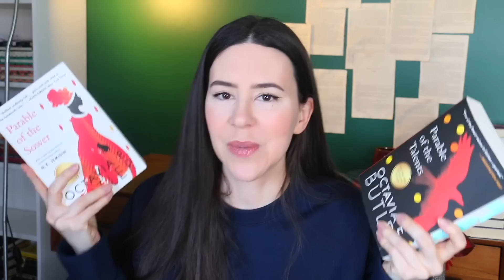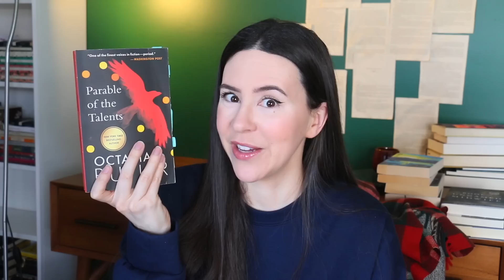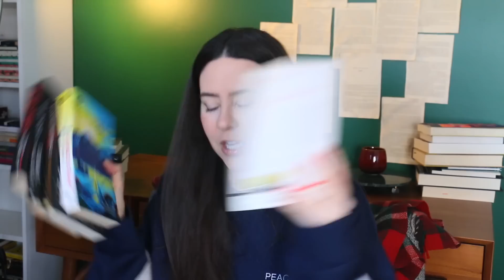Best Post Apocalyptic Books || Reviews & Recommendations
Hey Booktube, time for an updated video reviewing Post Apocalyptic Books I've read and recommend the best ones!